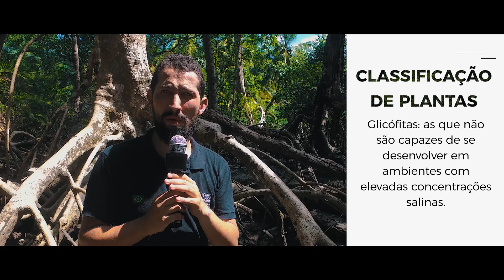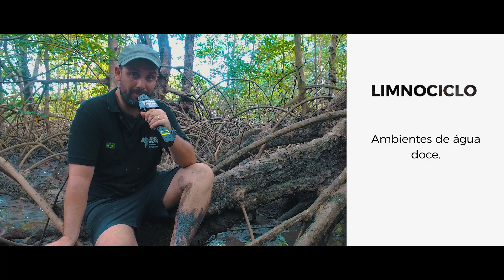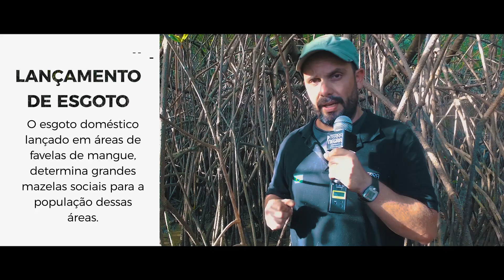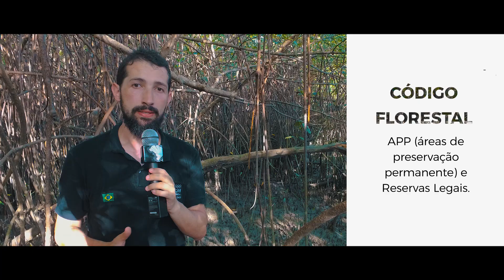MANGUES - Terra Negra 06 | BlaBlalogia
Arte, introdução e finalização criados por Caique Oliveira// xHardbass.